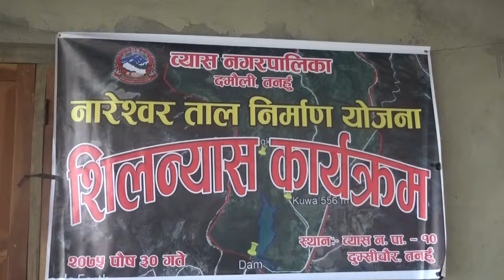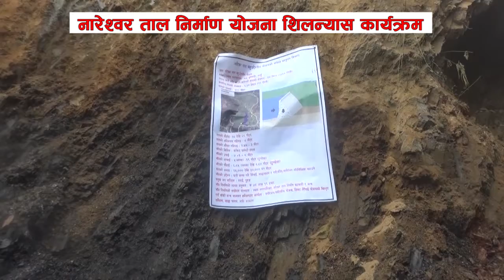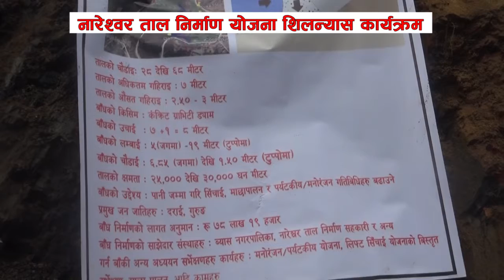Nareshower Taal nirmad yojana//shilnyas karyakram